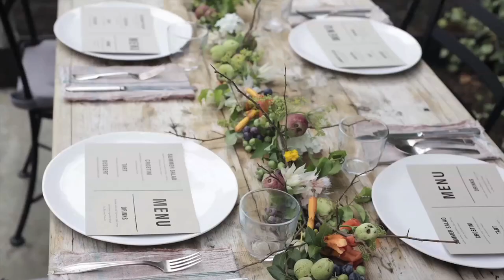The Prettiest DIY Centerpiece Idea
You know when you're on Pinterest and you see something so pretty that you want the creator's life immediately? This might be one of those times. In this video, which we shot at our Ready, Set, Fete! garden party, floral artist Brittany Asch makes a garland so grand it doesn't need a photo filter.